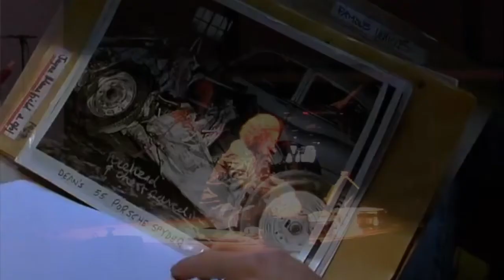Jonathan Shapiro plays Marko Ciciliani's "Crash"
This is a live performance of Marko Ciciliani's work "Crash" for singing percussionist and fixed electronics at German Radio Cologne's (Deutschlandfunk Köln) Forum Neue Musik Festival on the 6th of April 2014. The work is inspired by the novel "Crash" from J.G. Ballard, hence the overlaying of scenes from the film inspired by the same novel.